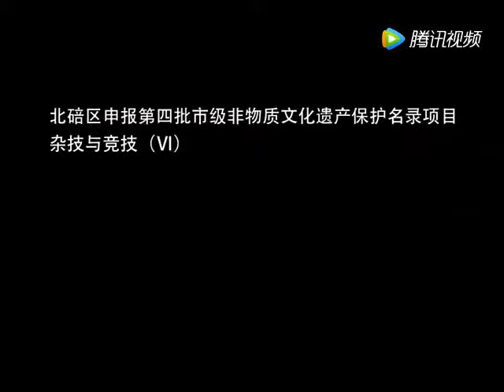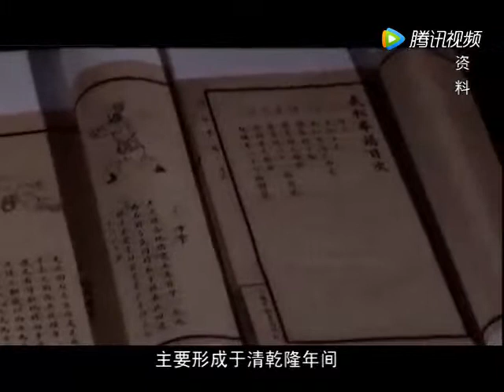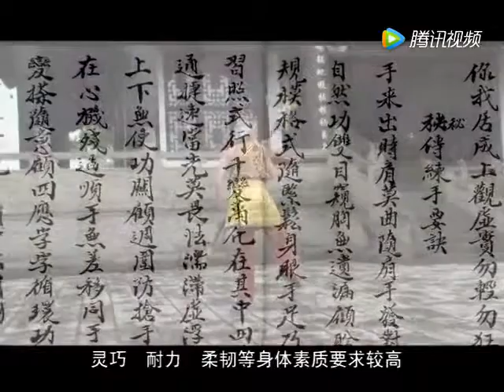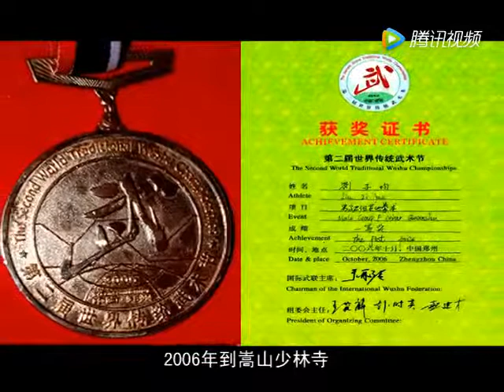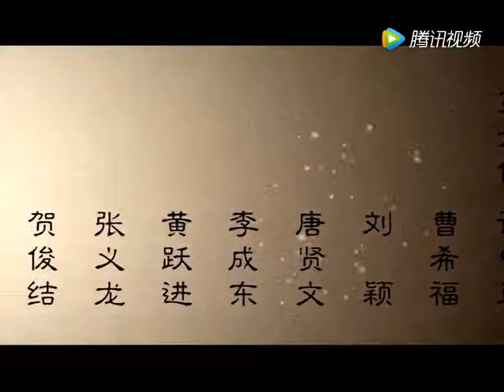He Family Boxing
He Jia Quan "He Family Boxing"
This system originates from, and is still practiced within, the Fuxing neighborhood in what is today the Beibei district of Chongqing city (formerly Jiangbei county of Sichuan province).
The oral traditions of the style trace it's history back to the Qianlong period to Zhi Shan Zhanglao*, who in this case is presented as a monk from Emei Shan.
After arriving in Fuxing he found an open area outside in the neighborhood where he began to give lectures as well as teaching boxing methods.
Among his followers in the neighborhood there was one especially devoted student from the He family who studied hard learning all he could from this monk.
It would be this man's son, He Liangchun (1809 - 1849)  who would go on to be considered the founder of He family boxing by later generations. He liangchun began studying under his father from early childhood eventually mastering all the various aspects of martial arts and medicine in his father's repertoire while simultaneously seeking out new skills from friends and visitors.  He Liangchun became known around the area for his skills in boxing and staff and was famed for his ability to take strikes to the body with a staff without injury. During his short life he taught the system to a number of students from around Fuxing
By the Republican era He Family boxing was widespread in Fuxing and surrounding neighborhoods of Chongqing city.
This style was passed down to the present generation by Liu Zijun who was born in Fuxing in 1920 and began to study He Jia Quan at age 13.
Liu lived a turbulent life. He had joined the Republican army as a young man. in 1949, rather than leave his home town, he refused an offer to leave with the other officers for Taiwan.
After the fall of the Republic he Joined the Red Army eventually becoming an official party member. However, having earlier been a member of the republican army as well as being known as a master of traditional martial arts and medicine, he was constantly attacked in party meetings by other members of the party who attempted to denounce him as being a reactionary. In response to this he completely denounced his skills and stopped practicing martial arts during this period. He also threw himself into work earning many awards for his constant efforts in his job and his constant upholding of party lines.
While this wasn't enough to stop his critics from trying to get him sent away to a camp, it was enough to please the higher ranking who had declared him to be reformed and a faithful party member, barely keeping him safe.
By the time he retired from work the cultural revolution had ended and martial arts could once again be safely practiced in public. As soon as he retired he once again dedicated himself completely to martial arts and began teaching the He Family Boxing system which had once been famous in Fuxing. During this time he also consulted and studied with other masters of Emei boxing arts.
He also became a familiar face at martial arts competitions, often wearing his approximation of what he thought ancient warriors from Sichuan would have worn ( single sleeve leopard print top and legging, golden faux armor skirt) and his iconic Yang Jiao Di

*(Zhi Shan is a figure who often shows up in the myths of various martial arts styles. He is better known in the west under the Cantonese pronunciation of his name "Jee Sin" often called Jee Sin Sim See / Mandarin Zhi Shan Chan Shi. Chan Shi being a term used for monks of Chan Buddhism. In this case Chang Lao is used which is a term used for high ranking elder monks.  I find the number and wide geographical spread of styles which claim lineage to him to be very interesting. I personally wonder if there wasn't an earlier folk tradition regarding this figure that predates the publication of Sheng Chao Wan Nian Qing. while Bai Mei and Wu Mei seem to be original literary creations of this novel there are clues that the other 3 of the 5 elders were at least partially based on folk evolutions of specific characters of the Xilu mythology.)